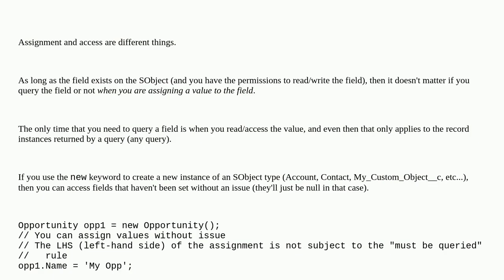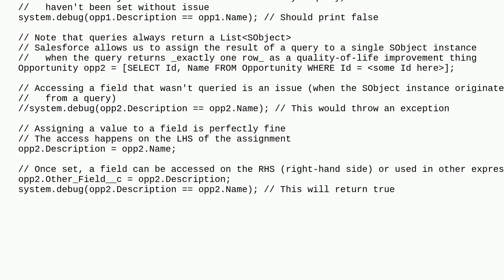Cannot understand how the DML works in this code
A special thanks goes out to the community

  soql dml